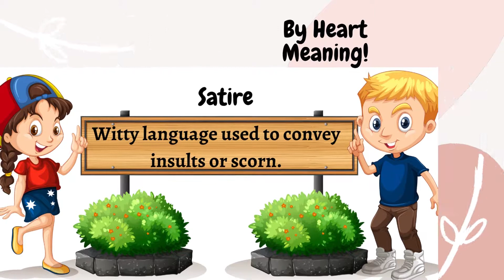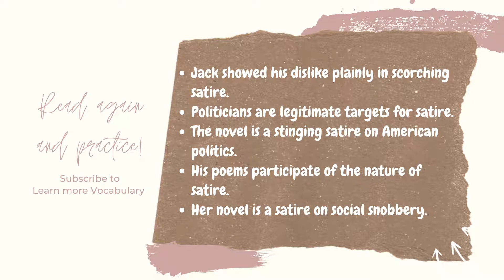GRE Vocabulary with example sentences No :199 - Satire